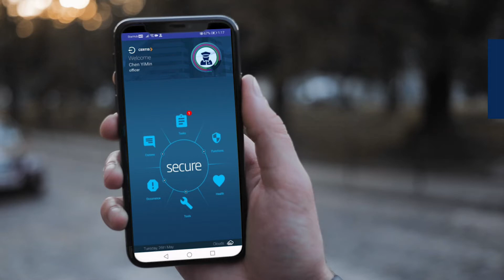Certis Launches Applied Intelligence Solution to Battle Mosquito-Borne Diseases Worldwide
Certis is helping governments in Singapore and around the world reinvent their operations in fighting mosquito-borne diseases.

Developed by Certis, the new Platform as a Service is a scalable and secured service that leverages AI and data insights to boost real-time situational awareness, speed and productivity of operations.